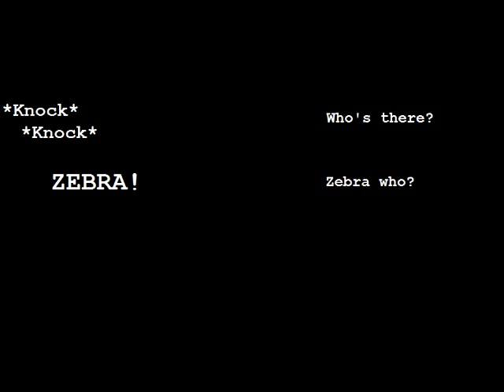Zebra Joke: Knock, Knock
Zebra Humor presents "Knock, Knock", a classic zebra joke told in an experimental format.